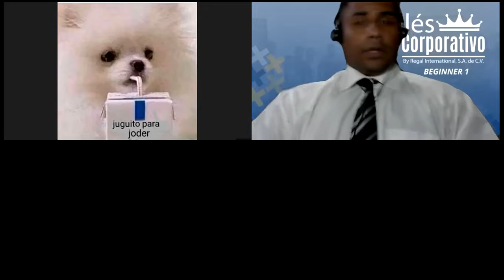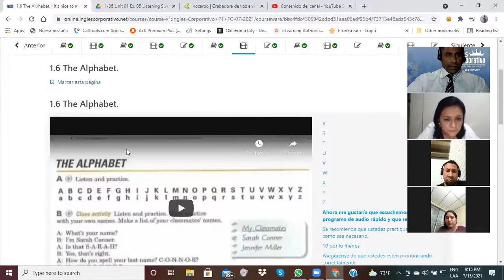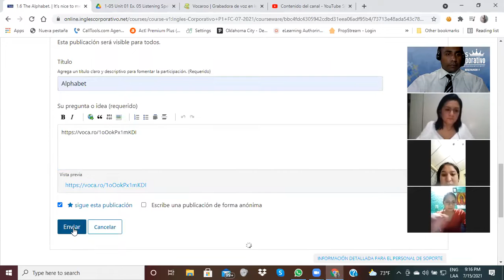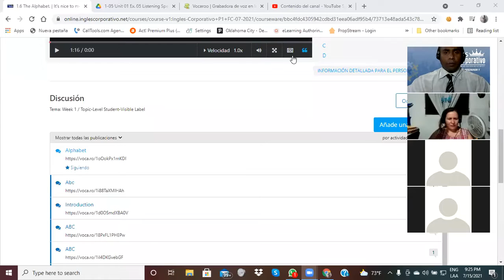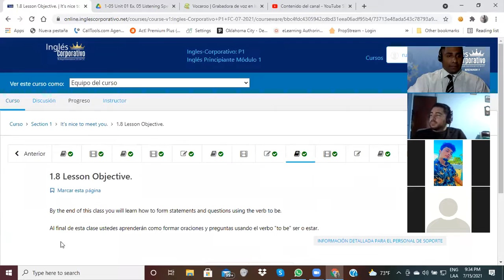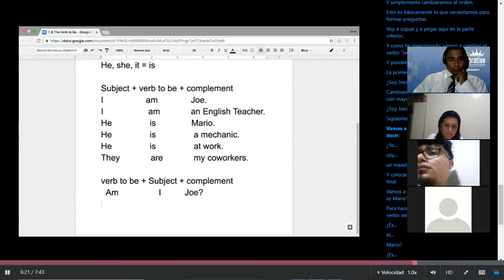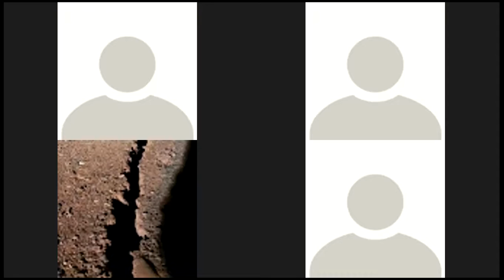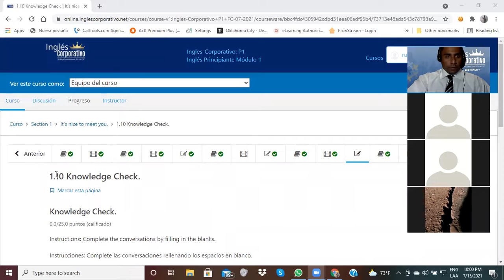Ingles Corporativo-Day 2.-The Alphabet